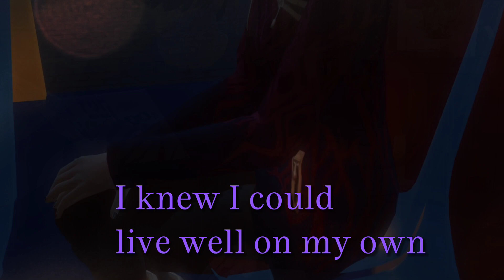Dove's Birdcage| Ch. 1: Not even the minimum.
1st clip- Ba Shou